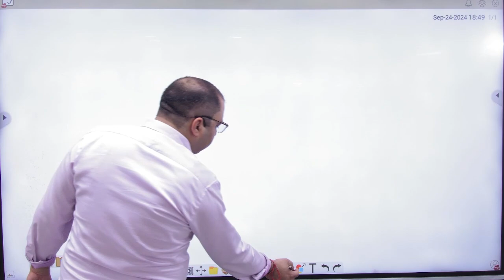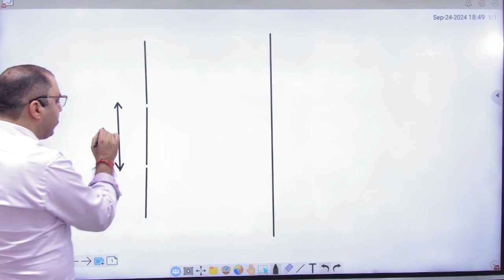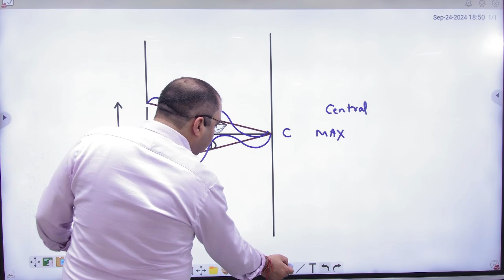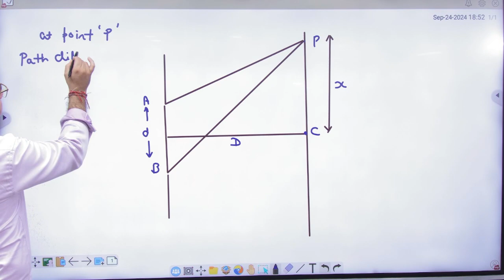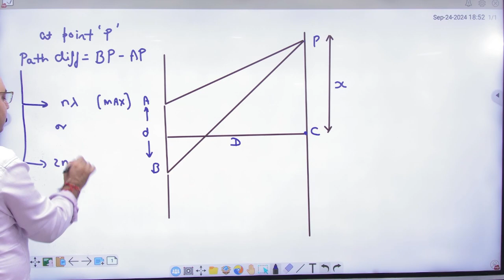7 Introduction to YDSE